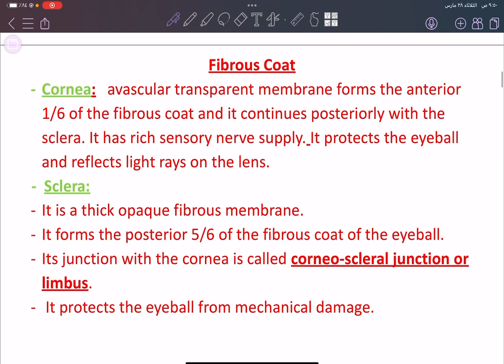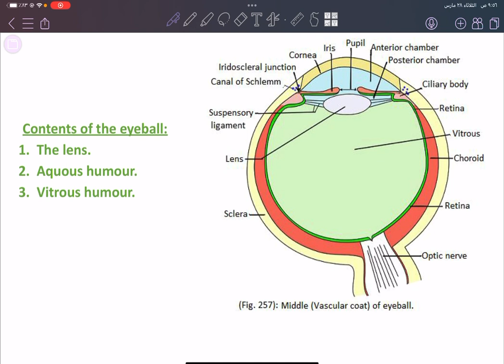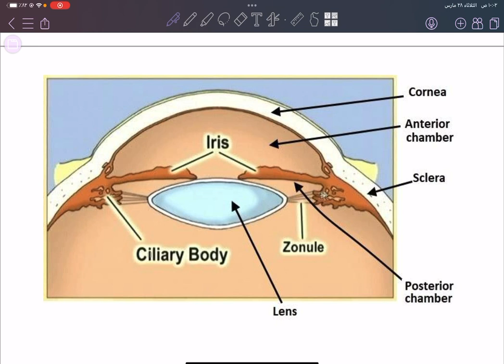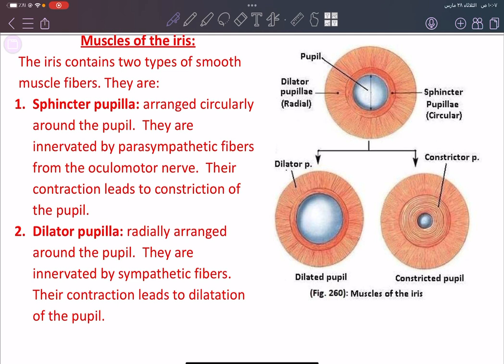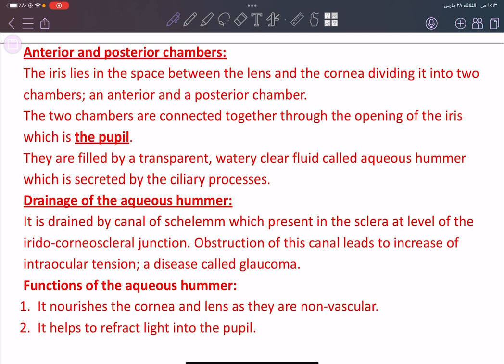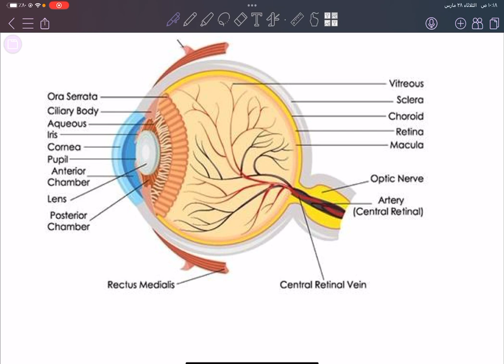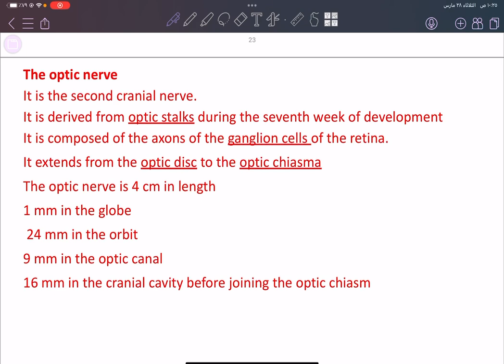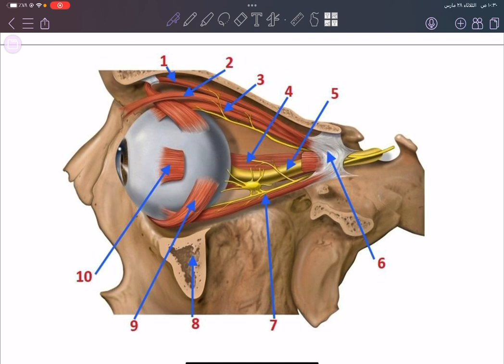Anatomy - L3 part2